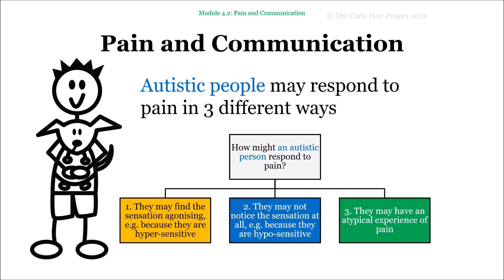4 Pain Preview